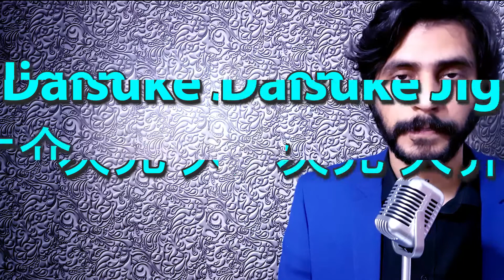How To Pronounce Daisuke Jigen 次元 大介